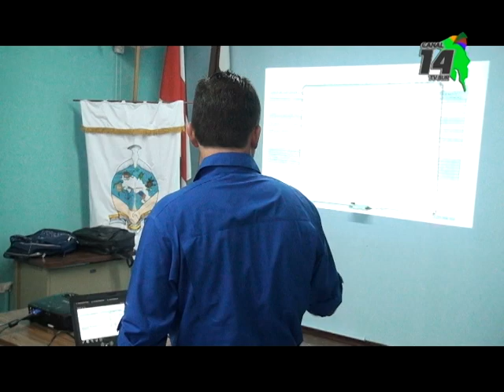Productores de granos solicitarán al Presidente gestionar para venderle a los Cen Cinai